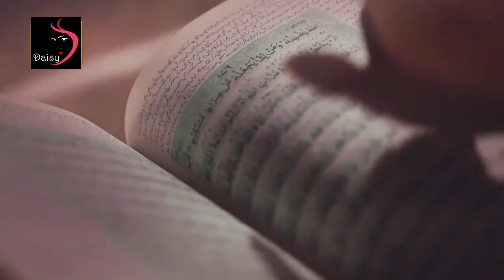Main Toh Ummati Hoon For WhatsApp Status